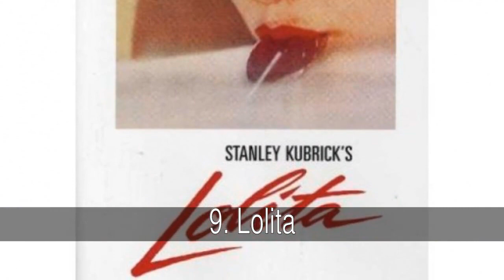Las mejores películas de Stanley Kubrick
¿Cuál es la mejor película de Stanley Kubrick?

En la lista de las mejores películas de Stanley Kubrick tenemos:
1. La Naranja Mecánica
2. El Resplandor
3. 2001, Odisea del espacio
4. Full Metal Jacket
5. Barry Lyndon
6. Ojos bien cerrados
7. Dr. Strangelove
8. Espartaco
9. Lolita